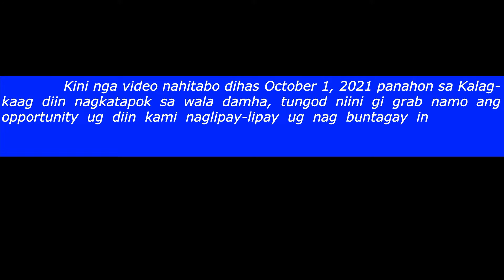Unexpected Family Bonding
Unexpected nga pagtigum sa among pamilya despite sa pandemya ug Kalag-kalag pud diay.